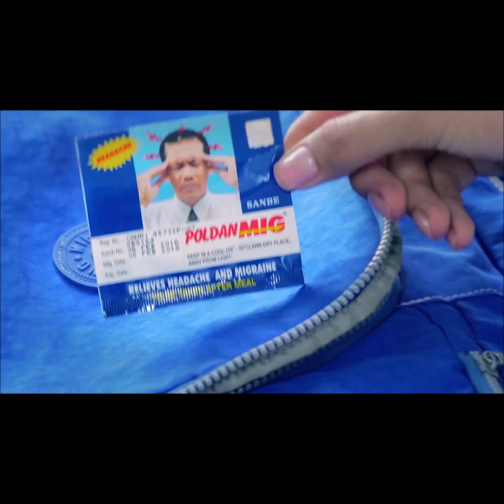ផ្ទះពលរដ្ឋនៅខេត្តបាត់ដំបង ជិត១០០ខ្នងរងការខូច និងមនុស្ស៣នាក់រ.ង.រ.បួ.សដោយខ្យល់កន្ត្រាក់